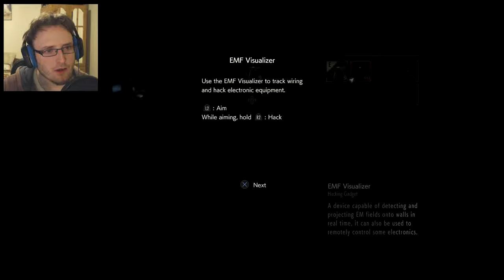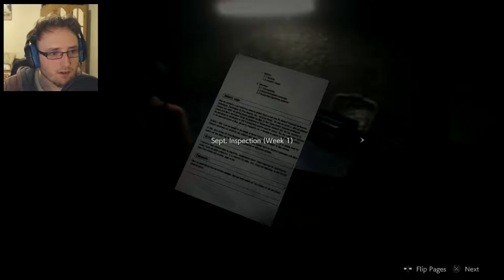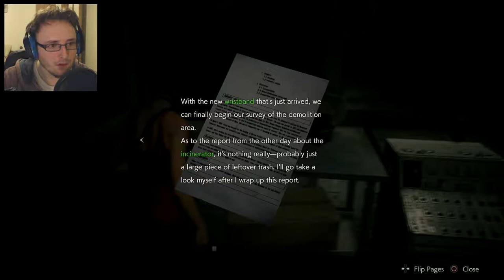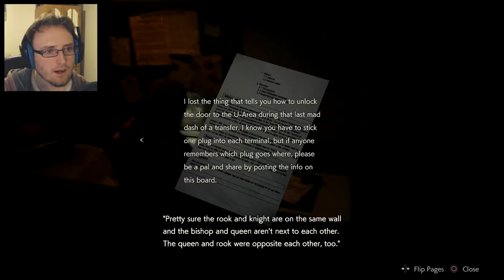PUT IT DOWN GUUURL | Resident Evil 2 (Remake) - Part 5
Wahmen be 20 kinds of crazy in this game!